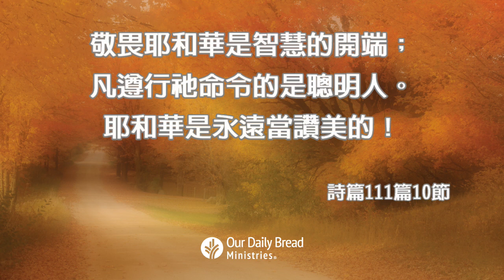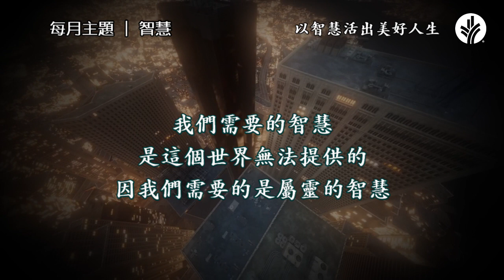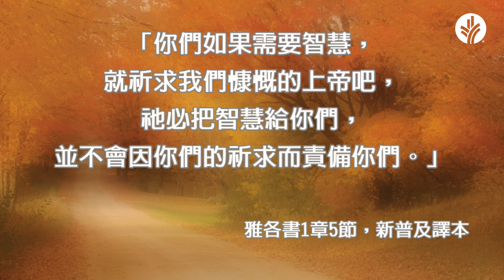我們要如何更重視智慧並培養智慧呢?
面對生活層出不窮的挑戰，我們渴望擁有智慧，於是，我們透過書籍、咨詢或者各類課程，學習更完善地管理我們的生活與人際關係。這些誠然有所助益，但我們更需要屬靈的智慧。透過反思我們在世上的生活，並明白上帝在當中的美意，我們就能增長智慧。那麼，我們要如何更重視智慧並培養智慧呢，歡迎您收聽本月為你挑選的四篇與智慧相關的靈修文章。